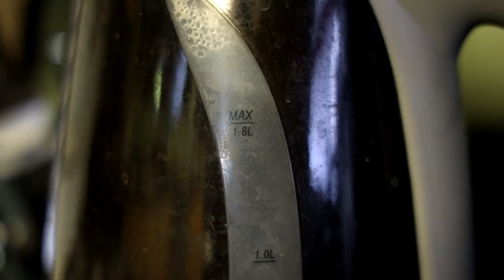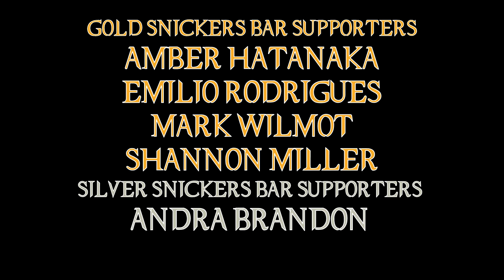Saw Movie Review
Happy Halloween Everyone! Mark and I are teaming up once again, to talk about one of the most prolific horror franchises in recent years. We are talking about the original SAW and the train crash it would become!